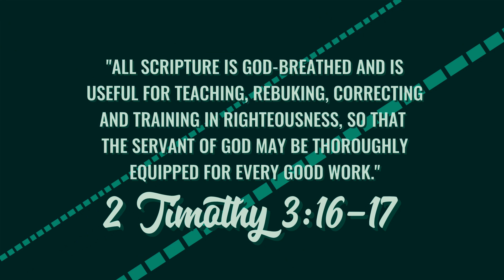Small Group Discipleship - Teaser Video NMEC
New Millennium Evangelical Church - Small Group Discipleship Video. Created 2024